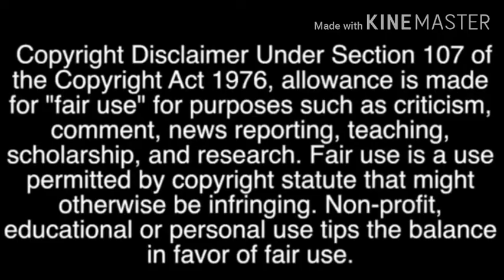Top 5 Bloody Mary Challange's 3 AM In Hindi 2019!!!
WARNING

The following presentation may contain content that is graphic and /or disturbing intended for historical purposes.

Historically, the ritual encouraged young women to walk up a flight of stairs backward holding a candle and a hand mirror, in a darkened house. As they gazed into the mirror, they were supposed to be able to catch a view of their future husband's face. There was, however, a chance that they would see a skull (or the face of the Grim Reaper instead, indicating that they were going to die before they would have the chance to marry.
In the ritual of today, Bloody Mary allegedly appears to individuals or groups who ritualistically invoke her name in an act of catoptromancy. This is done by repeatedly chanting her name into a mirror placed in a dimly-lit or candle-lit room. In some traditions, the name must be repeated thirteen times (or some other specified number of times). The Bloody Mary apparition allegedly appears as a corpse, witch or ghost, can be friendly or evil, and is sometimes "seen" covered in blood. The lore surrounding the ritual states that participants may endure the apparition screaming at them, cursing them, strangling them, stealing their soul, drinking their blood, or scratching their eyes out. Some variations of the ritual call Bloody Mary by a different name—"Hell Mary" and "Mary Worth" are popular examples. The modern legend of Hanako-san in Japan strongly parallels the Bloody Mary mythology...

Please give us comments which will inspire us to make the various types of videos aspects in your fingertips.

If you have any queries please put it in the comments section...

Happy viewers.